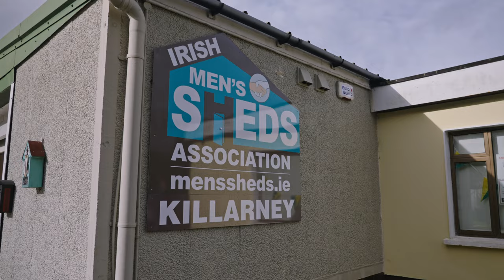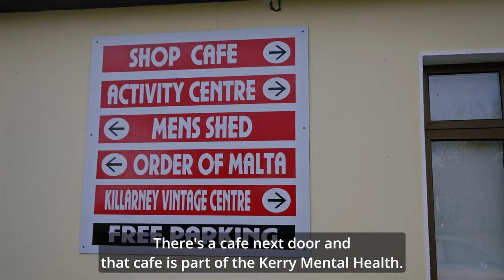Sensory Garden - Killarney Men’s Shed (Kerry)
Irish Men’s Sheds, funded by Healthy Ireland, joined forces with the Irish Hospice Foundation in 2023 to explore how Sheds nationwide could support their communities in working creatively to reduce the impact of grief.

Killarney Men’s Shed in Kerry built a permanent sensory garden at their Shed’s entrance for all to enjoy.